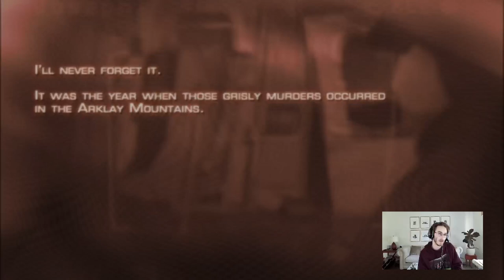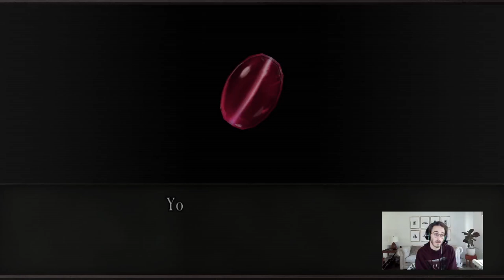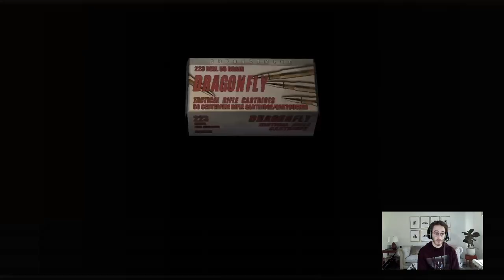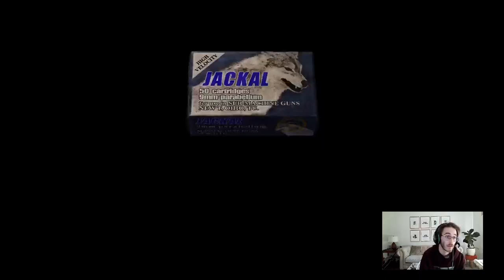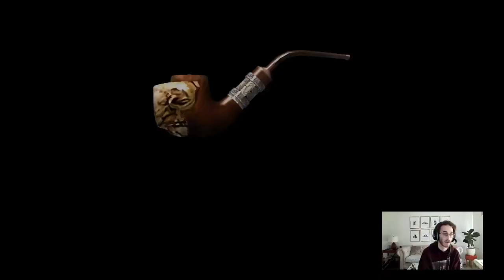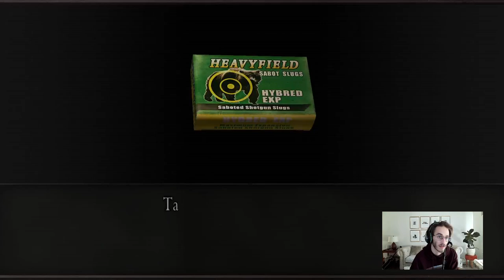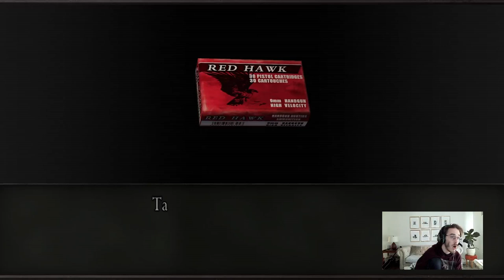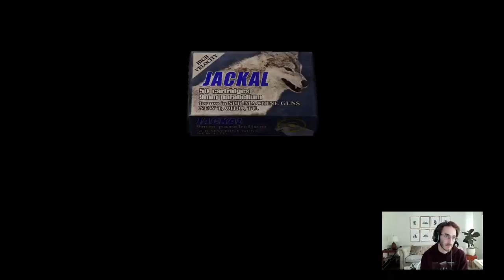Lets Play a Classic: Resident Evil 4 pt 1